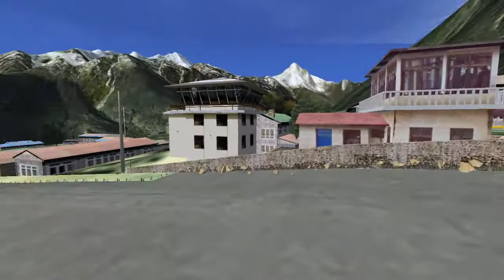Précision atterrissage LUKLA Mont Everest FSX P3D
Le centre de Compétition CCLCA vous présente la soirée de précision à l'atterrissage qui s'est déroulée le 01/02/2018 à LUKLA Mt Everest